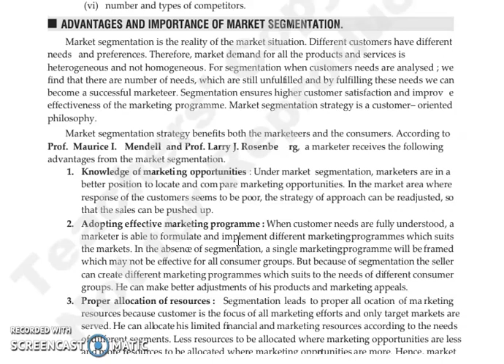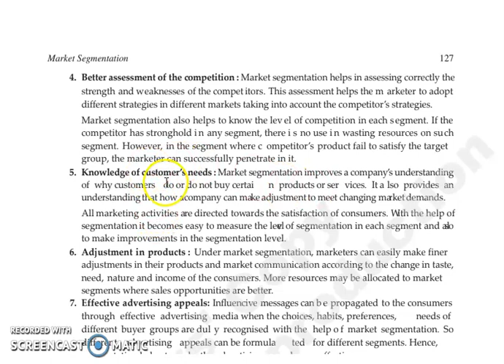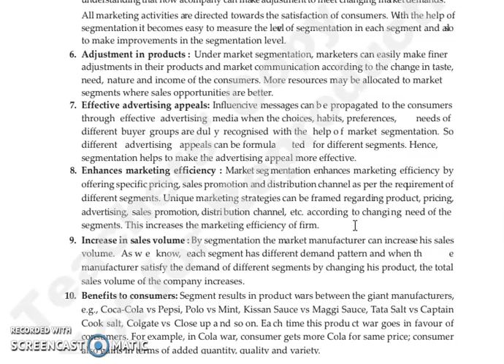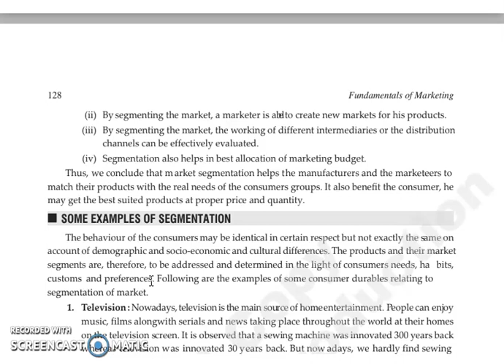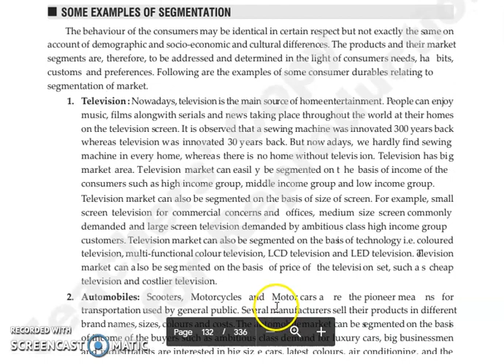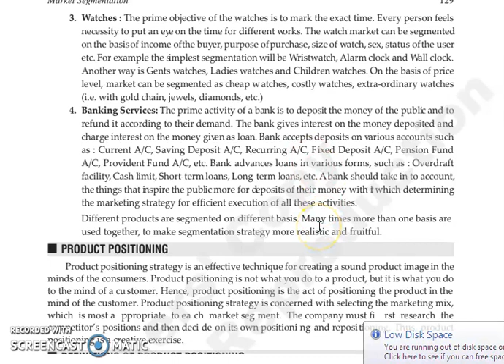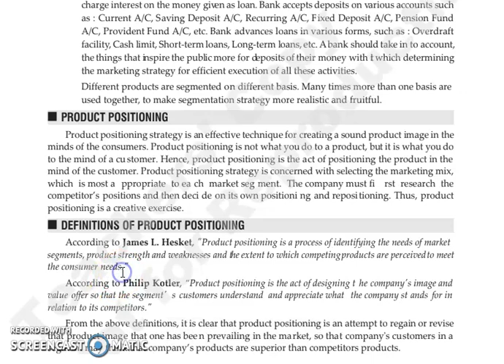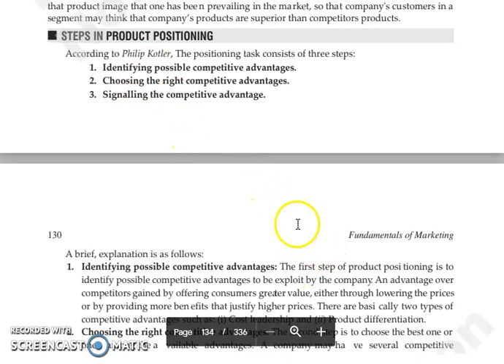FOM, CHAPTER 6, LECTURE 7.